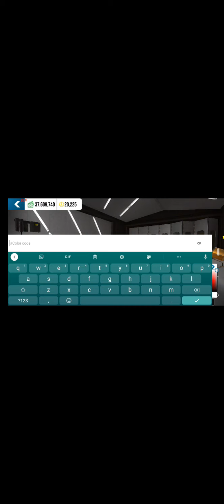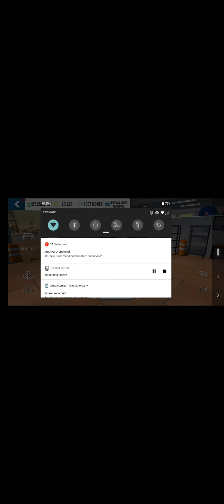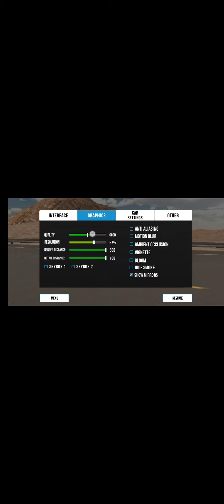NEW UPDATE !! Hillux, 2021 Supra, Toyota hiace bus, and more cool new features.